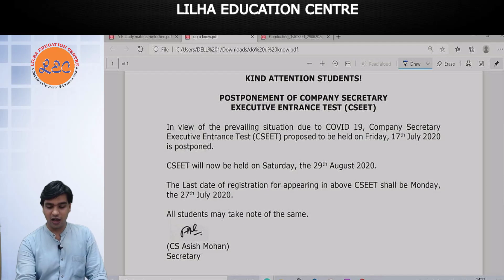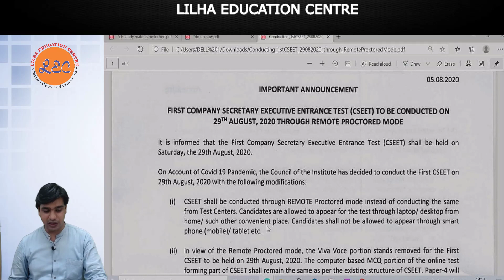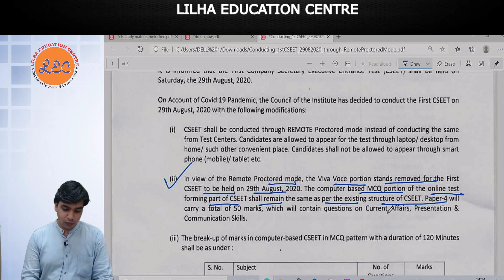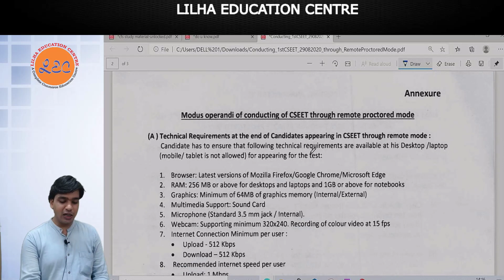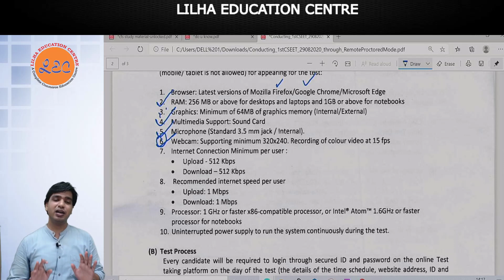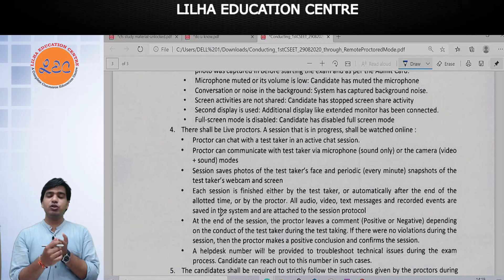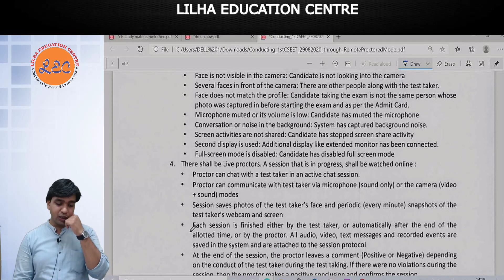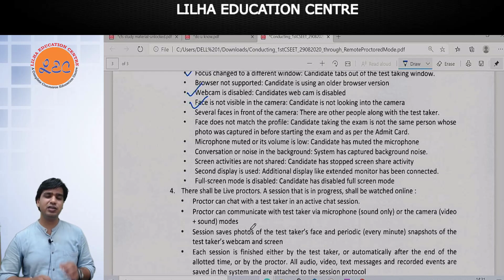IMPORTANT ANNOUNCEMENT FOR CSEET EXAMS - 29TH AUGUST - CSEET ONLINE EXAMS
Hello Students,
This is an important video for CSEET students, Watch the complete video for all details.

Key Features:
 1. Live Classes.
 2. Backup Faculty
 3. Chat Support.
 4. Personalized attention.
 5. Best Faculty from all over India.